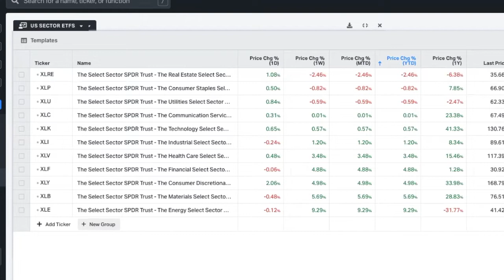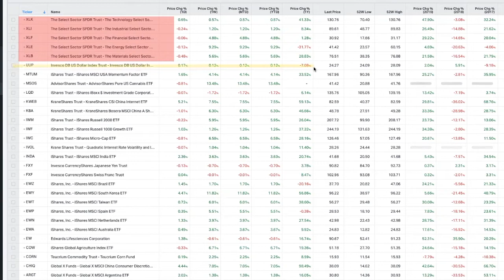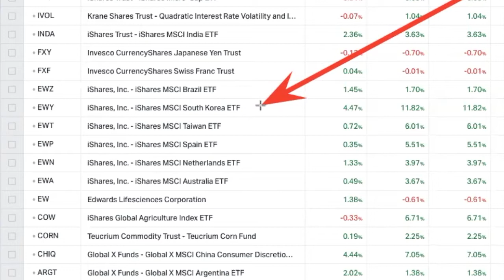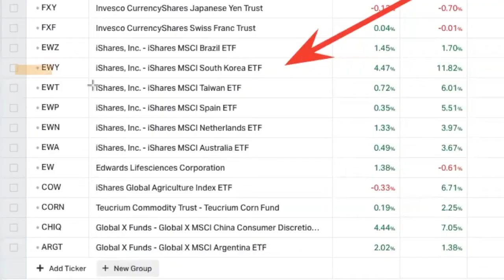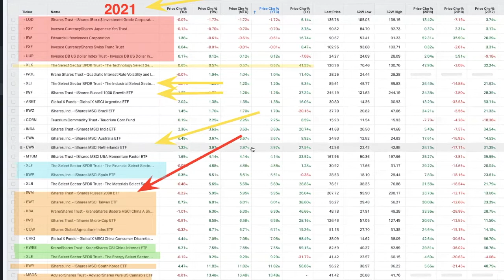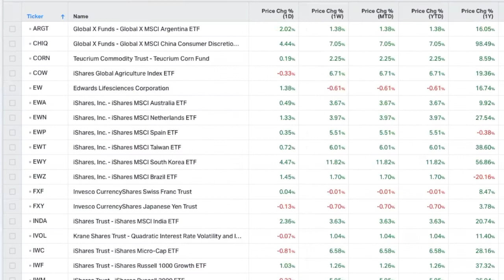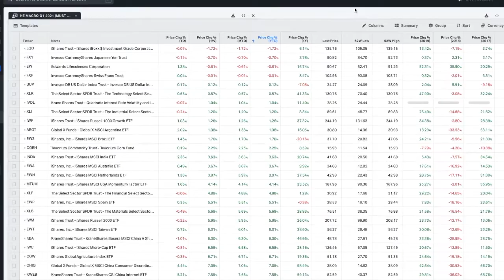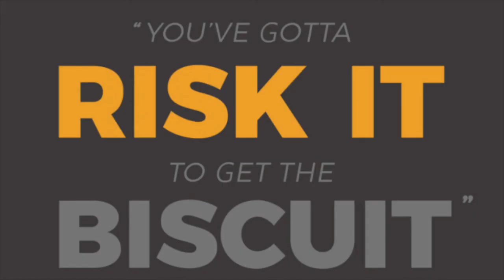Where to Invest My Money in 2021, Best Stocks and Sectors to Buy NOW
2021 is going to be a year full of opportunities for everyone. Everyone who is on the right side of the trade. In this video I explain the main sectors that I am interested in like commodities, Currencies, Financials, Technology, Industrials, and stuff I don't like now like Gold and Bonds.

▬ Free Millionaire VIDEO Series,  ▬▬▬▬▬▬▬▬▬▬
Run, don't walk and get my 9 PROVEN STEPS T0 BECOMING A MILLIONAIRE

▬ Open a tastyworks account  ▬▬▬▬▬▬▬▬▬▬
For my trades I use  tastyworks, the best, fastest and most reliable trading and investing platform on planet earth..
You deserve to trade with the best….
Use this link to get onboard… and enjoy great pricing and service from tastyworks.

I really hope you enjoyed this video and learned a ton. I put a lot of effort into this video and my goal is to give you a birds eye view of the mayor markets and understand where we currently are and where we might possibly go in the following weeks in the markets,

@TFMtrades on twitter